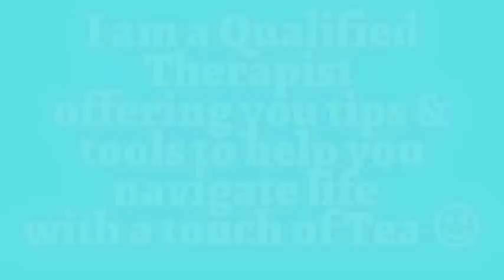They will not stop! Why Narcissists seek revenge!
Hey Bubble Family

Welcome to my Monday Mania video I discuss in a bit more depth my thoughts on the Latest interview from Amber Heard and why i believe shes enacting Narcissist Revenge.
I doscuss what this looks like and why they do it.

TRIGGER WARNING…

This video discusses alledged domestic violence which could be upsetting for some viewers. If you are struggling with this please think carefully before watching as it could re-traumatise you.
If you or you know of anyone going through this please do not suffer in silence, reach out to someone or find a helpline.

Just know at the moment your support is helping me achieve my goal of beinging free or Low cost Therapy to those who struggle financially.

So please keep liking my videos and sharing so i can reach more subscribers as its thanks to your support and the donations i recieve that I am able to help others.
I do have limited spaces at the moment whilst I’m building my channel but it’s my hope one day that I am earning enough that every client I work with are the ones who would normally of slipped through the cracks. 🙏🏼

Warm regards
Your Bubble sister
Emz 💜